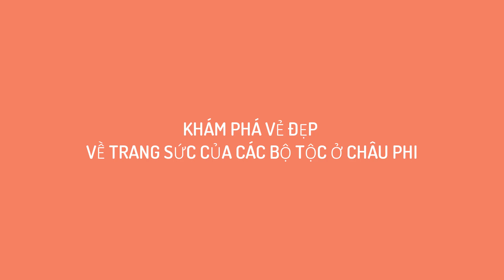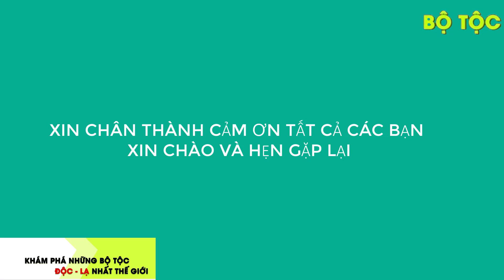Ngỡ Ngàng Vẻ Đẹp Về Trang Sức Của Các Bộ Tộc Ở Châu Phi